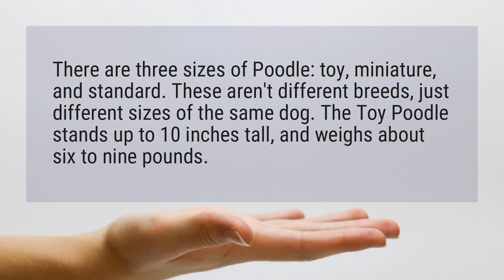How many types of poodles are there?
There are three sizes of Poodle: toy, miniature, and standard. These aren't different breeds, just different sizes of the same dog. The Toy Poodle stands up to 10 inches tall, and weighs about six to nine pounds.

Reference:
Poodle Dog Breed Information, Pictures, Characteristics & Facts ...